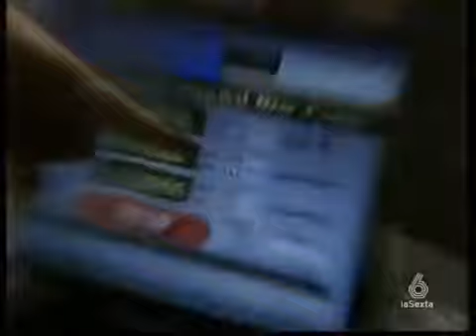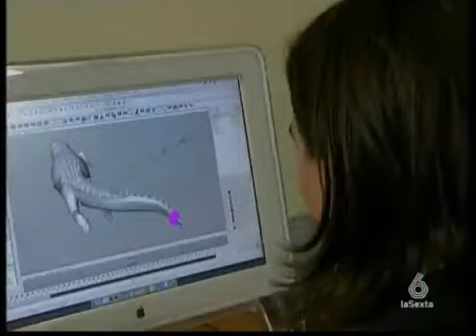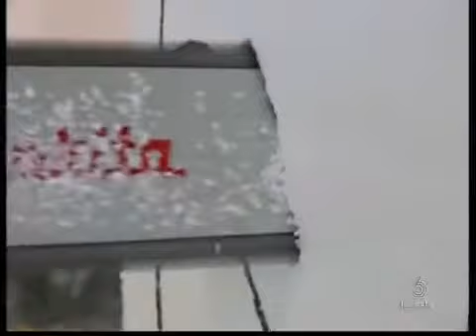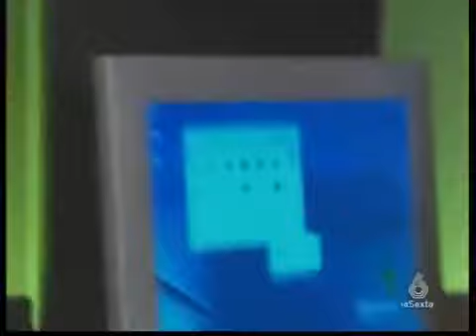Documental - 01 "Una batalla marina - Cocodrilo vs Gran Tiburón Blanco" P(1/5) La Sexta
¿Te has preguntado quien ganaría si los pesos pesados del mundo animal se enfrentaran? Estas épicas batallas se producen con frecuencia, aunque pocas veces podemos verlas.
Duelo Animal es una serie documental que consta de 12 capítulos, a lo largo de los cuales podrás ver de una forma nunca antes vista, las batallas entre los mas grandes y fuertes animales de la naturaleza.
Esta es la parte 1/5 del primer capítulo, "Una batalla marina".
Espero que disfruten de esta magnifica serie documental.